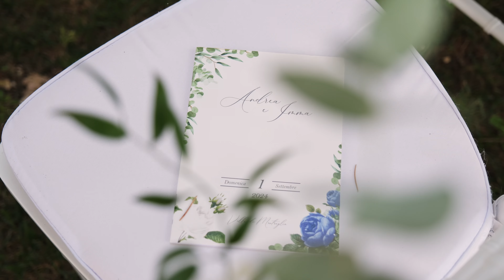Imma e Andrea | Video Trailer matrimonio a Villa Montruglio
Il Lucilla Dal Pozzo Wedding Team nasce per offrire ai futuri sposi la possibilità di affidare ad un unico referente il racconto del loro giorno più bello, con un pacchetto completo di foto e video.

Il nostro super potere?
Farvi dimenticare della fotocamera, mettervi a vostro agio e riempire il vostro album di sorrisi e spontaneità.